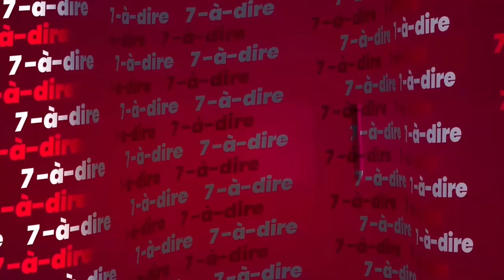7-à-dire | Invité : Bérénice Kodjoed, coach en réinvention et leadership